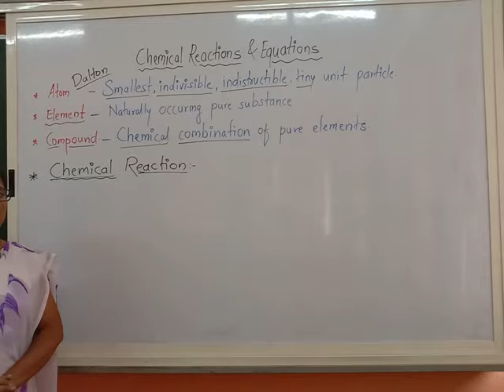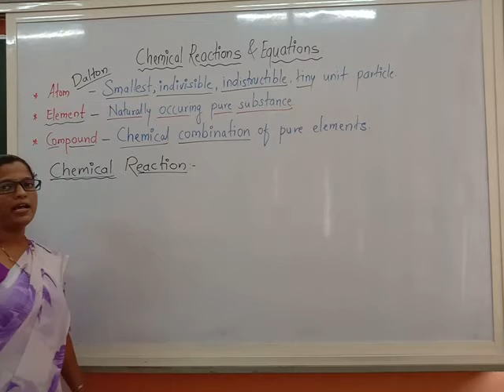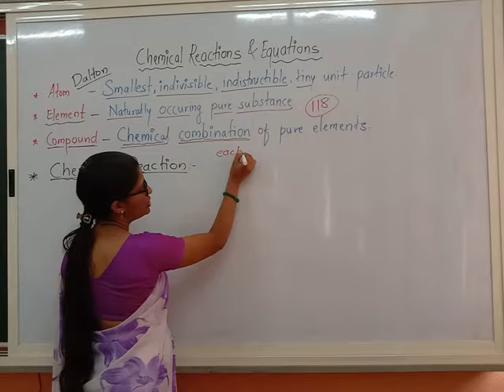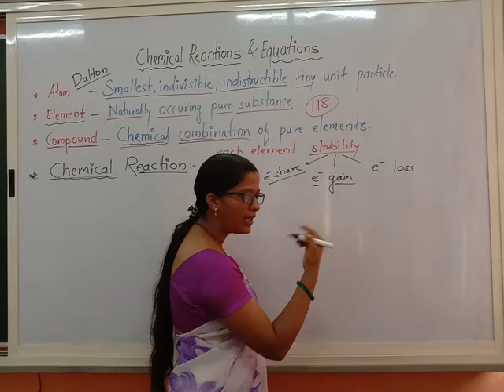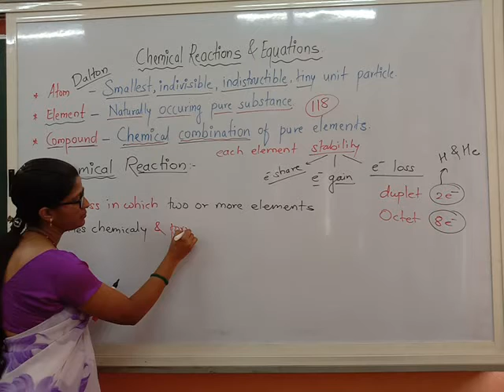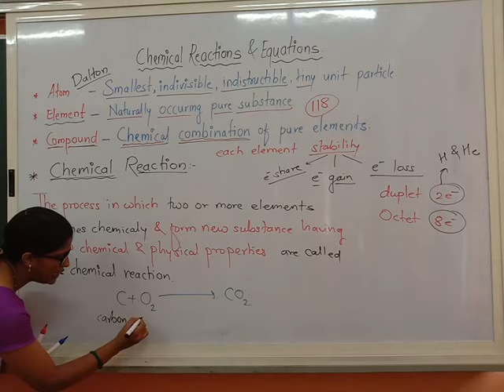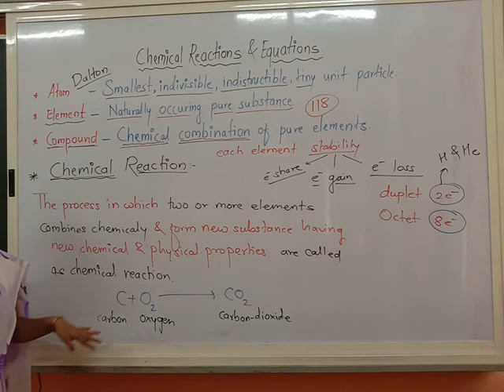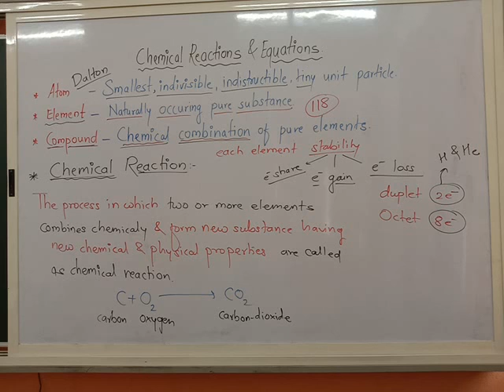Chemical Reactions & Equations 1 ll 10th Science 1